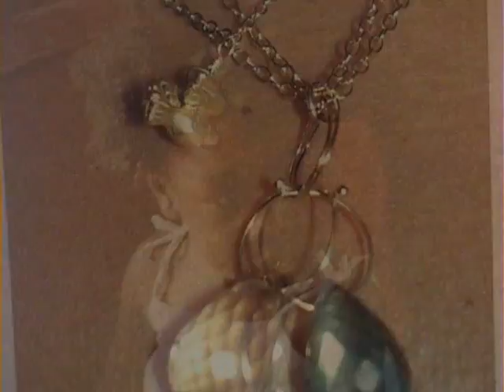occ_31_tanayi_seabrook_lifeforce3.wmv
lifeforce interview with simbi kali williams conducted by tanayi seabrook